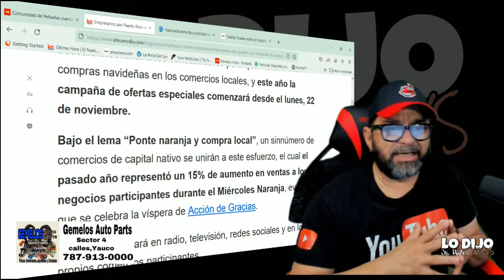DADDY YANKEE TE INVITA A VIVIR SU CASA EN LUQUILLO